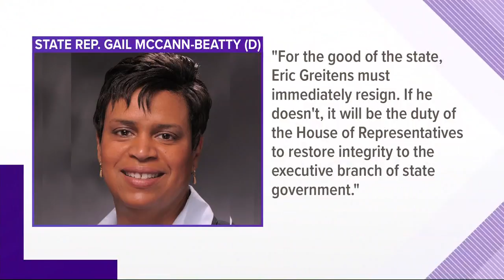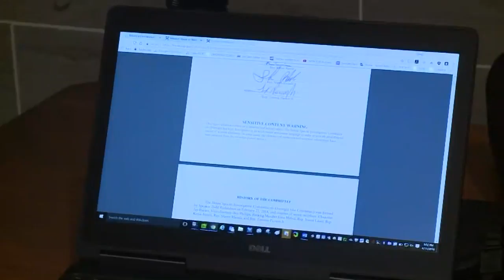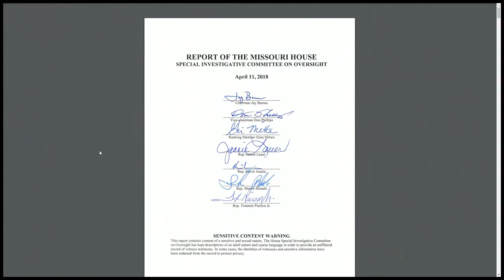House committee releases Greitens report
The Latest on Missouri Gov. Eric Greitens